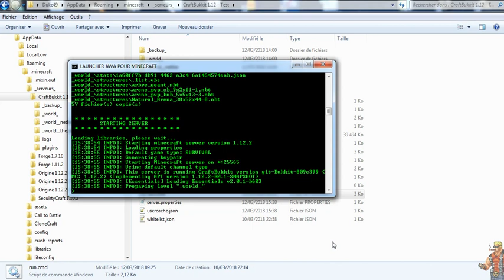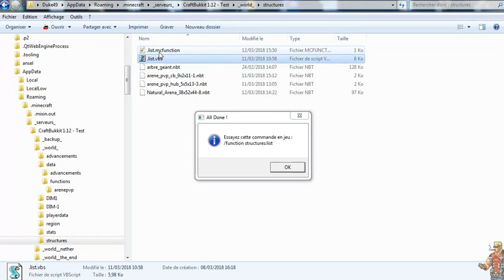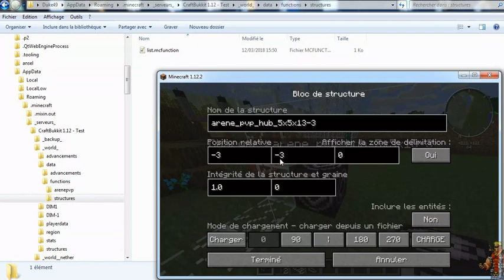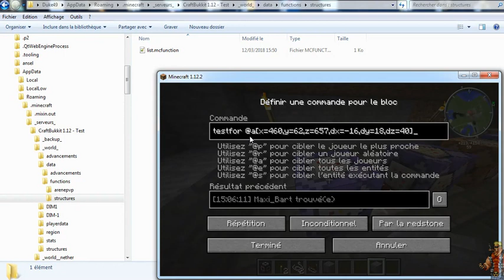Minecraft 1.12.2 : Créer une Arène PVP Automatique 2/4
Pour gagner tu temps j'ai fini l'arène. On fait un tour pour y jeter un oeil ensuite on va installer nos command_block à l'aide d'un structure_block. Pour résumé: on va faire la partie mécanique de l'arène et de l'inscription des joueurs.

Seed de la map sur la vidéo:
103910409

Tu aimes suivre mes aventures ?.
N'oubli pas de lâcher ton pouce bleu, ça m'encourage à continuer.
Et surtout n'hésite pas à faire vibrer mon petit cœur en t'abonnant à ma chaîne.